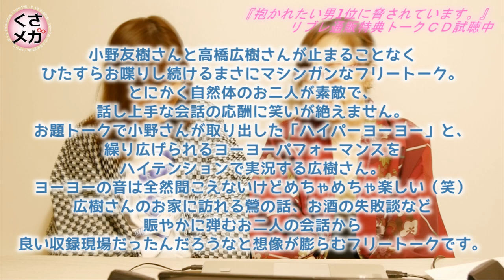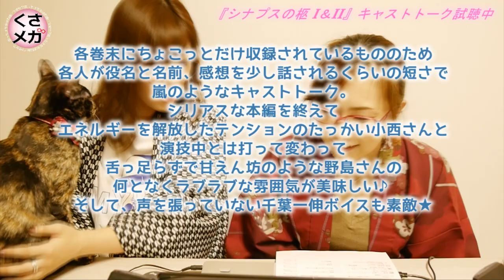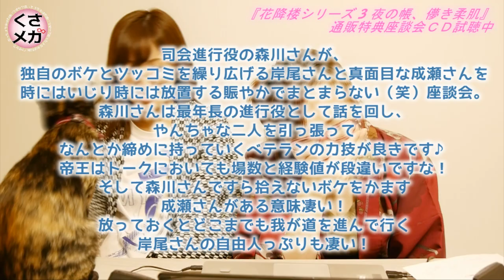【きっともっとBLCDが好きになる！】腐ったメガネはお嫌いですか？【フリートークを聴いてみた！】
この番組はBLCDを3000枚聞いたBLCDソムリエの紫乃先生による、BLCD好き、BLCDに興味がある、BLCDの世界に引き込みたい人に向けたBLCD布教番組です！

★第４３回はBLCDの特典やボーナストラックに収録されているフリートークを聴いてみる回！
フリト初体験のマイちゃんの反応は！？★

0:23 『抱かれたい男1位に脅されています。』リブレ特典キャストトークCD
2:21『ご主人様はヤバい奴』初回特典フリートーク試聴
3:46 『シナプスの柩 Ⅰ&Ⅱ』エンドトーク
5:27 『花降楼シリーズ 3 夜の帳、儚き柔肌』通販特典座談会CD
6:56 『新妻くんと新夫くん』初回限定版トーク

‹今回紹介したフリートークが収録されている作品›
『抱かれたい男1位に脅されています。』